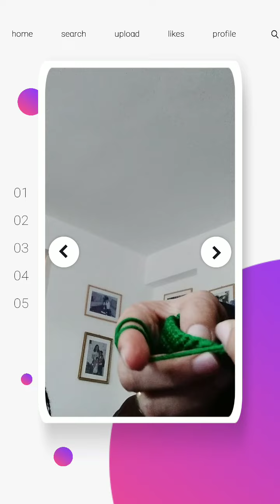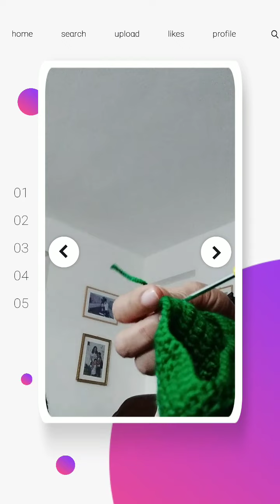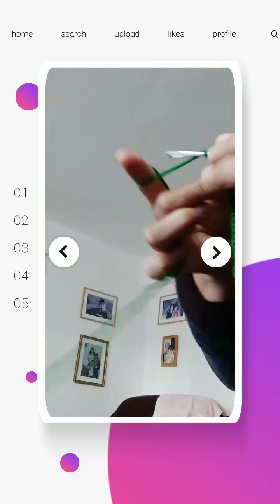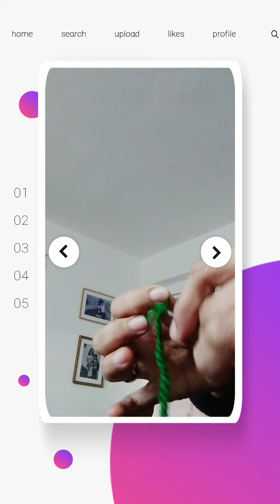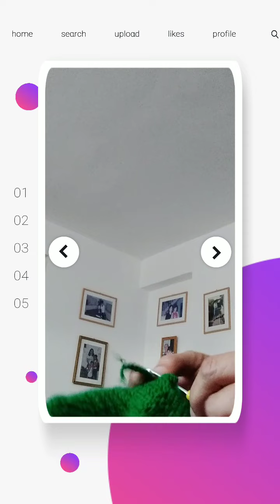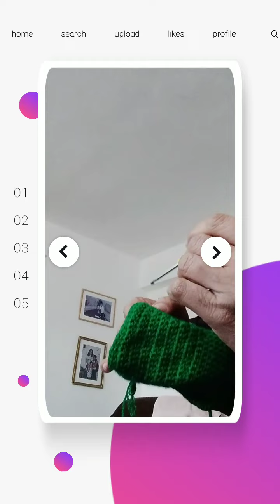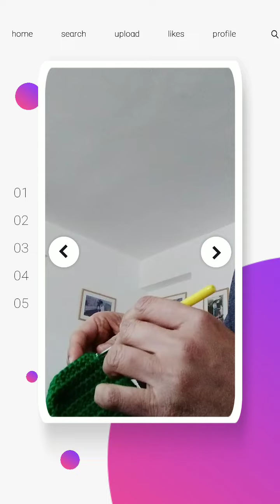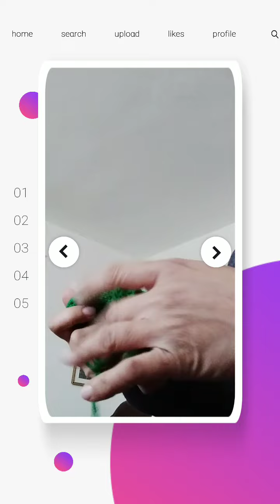TUTURAL HOW TO MAKE coins purse green color AT MYS STYLE VERSION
mga gagamitin hook 3mm,yarn green,gunting,needle 1st gumawa ng 20single crochet at paikot ikot lang hanggang matapos ang layer lahat single crochet paggawa ng handle single crochet lang din at ipasok lang sa bawat butas mabilis at madaling gawin thank you